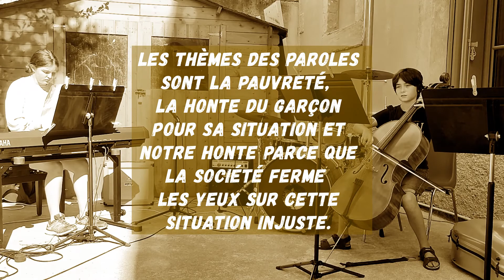Chiquilin de Bachin Piano / Violoncelle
Lors de notre scène ouverte, nous avons le plaisir d'écouter ce duo frère et sœur sur une création d'Astor Piazzola. Bravo a Mina et Célian pour leur interprétation !